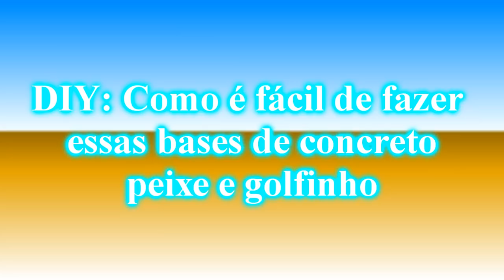DIY: Como é fácil de fazer essas bases de concreto, peixe e golfinho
Materiais utilizados:
2 pedaços de cano, arame galvanizado, cimento, areia, cartolina, garrafão de água mineral vazio.
Links:
Massa simples para modelar